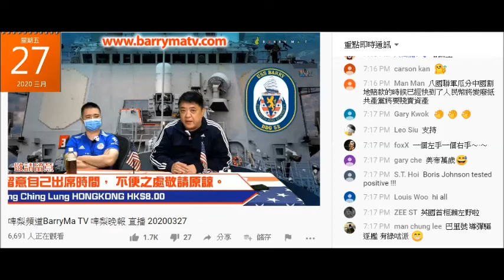20200327 啤梨晚報廢撚柒閪蟲林匡正鳩吹係香港出世，成日不經意表露出自己係賤種，呢晚又不經意向共產黨效忠。習以為常